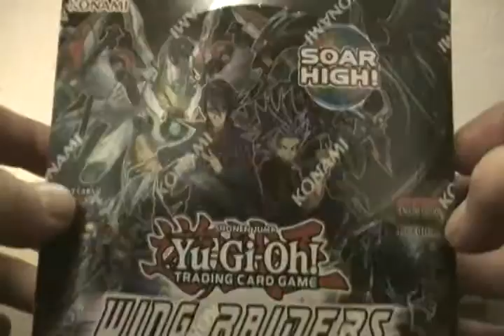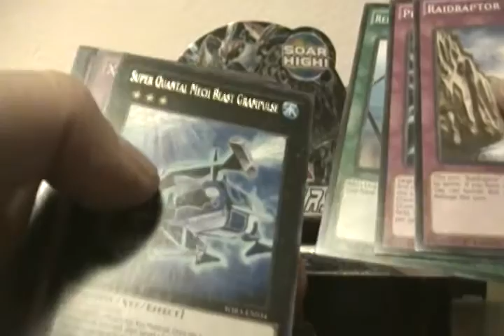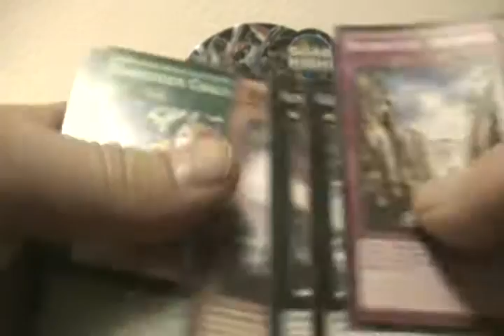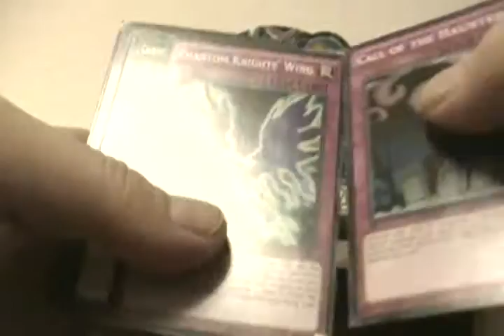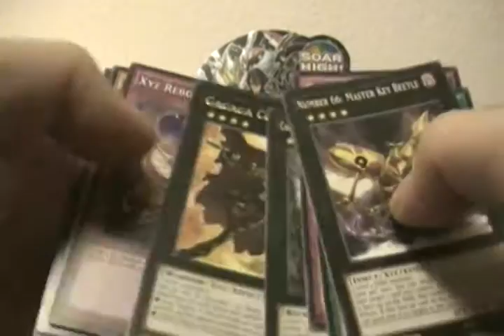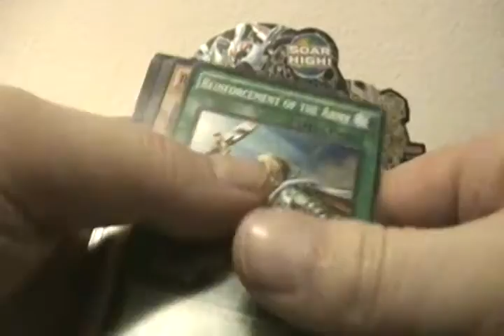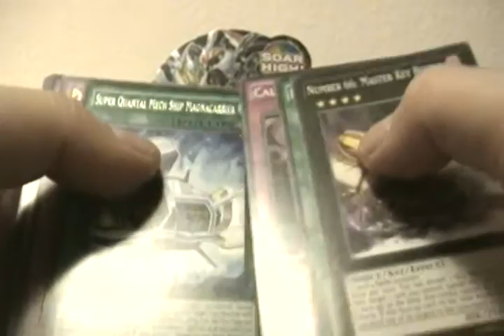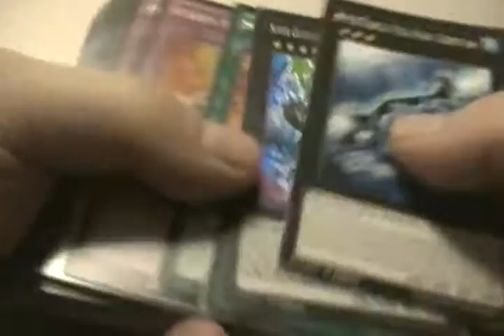Wing Raiders Box Opening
I make a heroic comeback with Wing Raiders. I open this box barely knowing what is inside but I do know that beer is good and I crack one open and explore the contents of this extra box. Life is good. Guest starring random talking.